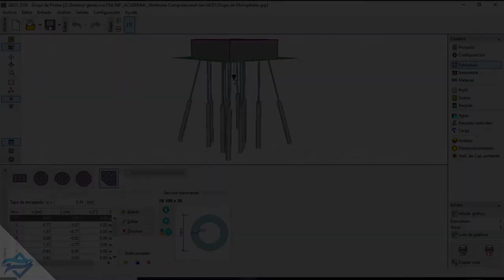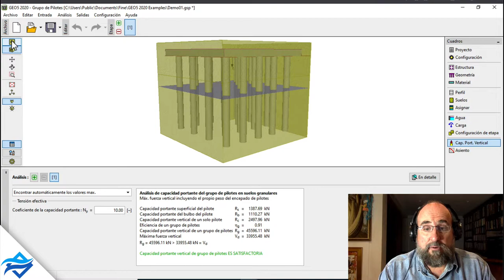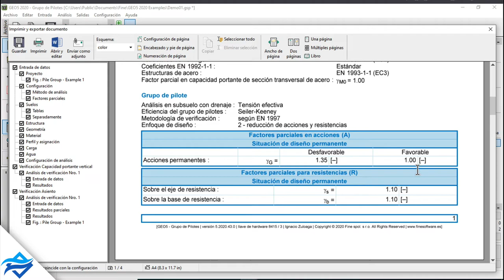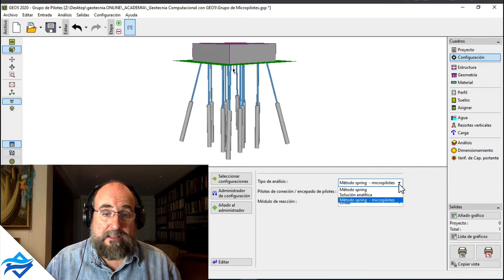Grupo de Pilotes - GEO5 Soporte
El programa Grupo de Pilotes, de GEO5, se utiliza para analizar un grupo de pilotes empleando tanto el método spring (MEF), como soluciones analíticas.

Pueden ser consideradas tanto el caso de pilotes flotantes como fijos en el terreno.

El programa Grupo de Pilotes, realiza el análisis de la capacidad portante vertical de un grupo de pilotes en suelos arcillosos según los estándares de la FHWA.

Incluye también el análisis de pilotes en suelos no arcillosos (NAVFAC, tensión efectiva, CSN)

Permite la reducción de la capacidad portante de un grupo de pilotes según: UFC 3-220-01A, La Barré, Seiler-Keeney, etc.

En este vídeo se presenta la forma para modificar los factores e imprimir el listado de los coeficientes parciales.